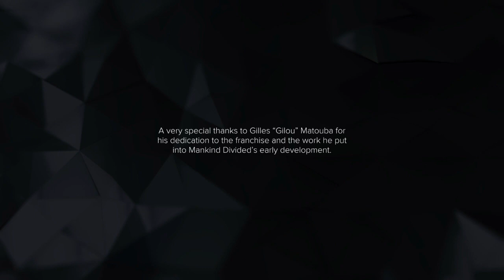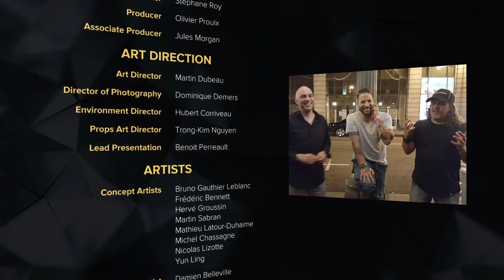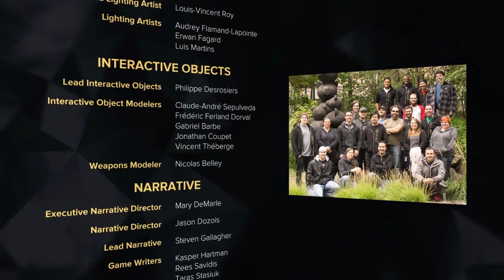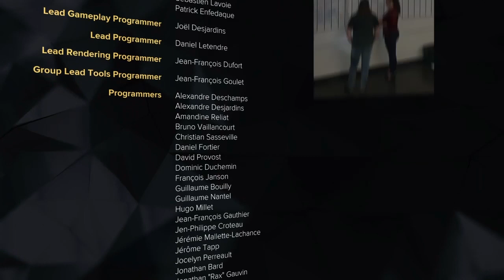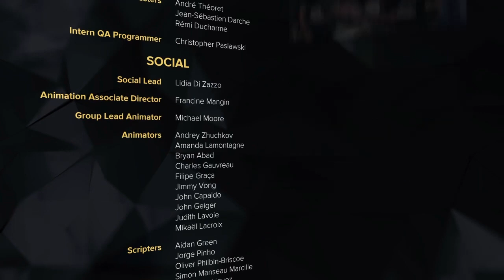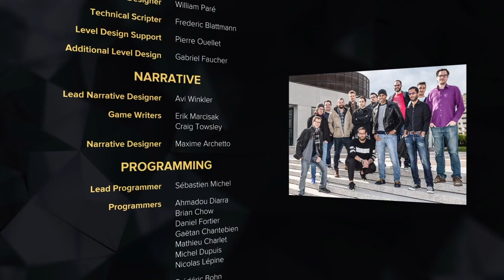Deus Ex Mankind Divided - Final# Walktrougth Español latino Ps4